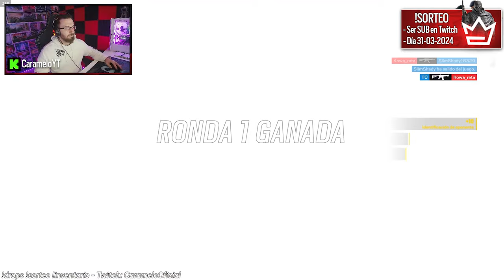MEJORES JUGADAS de RAINBOW SIX SIEGE #4 | Caramelo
✅ MEJORES JUGADAS de RAINBOW SIX SIEGE en este Gameplay de Rainbow Six Siege español en la temporada Deadly Omen.